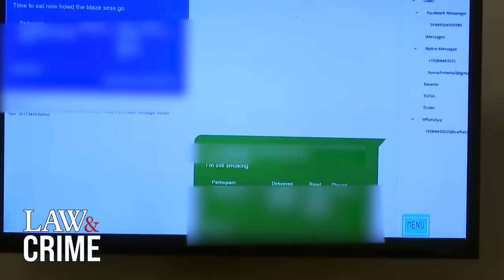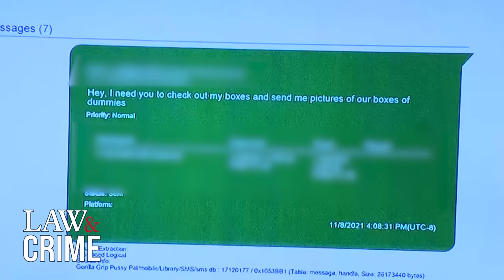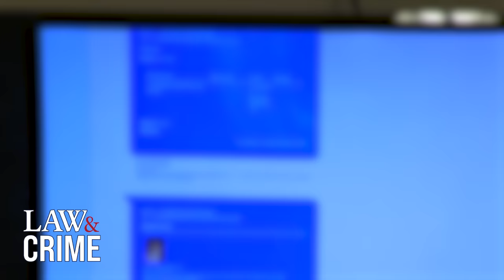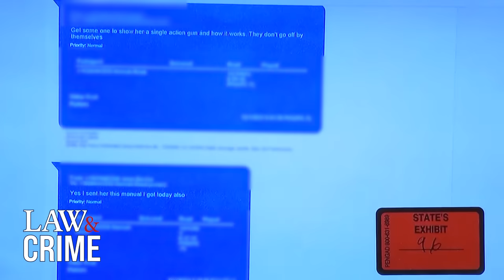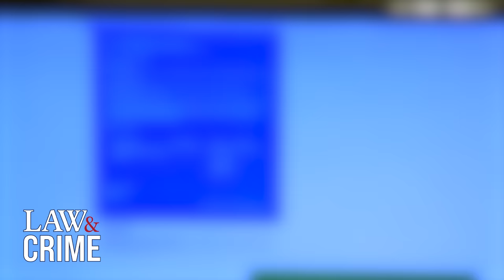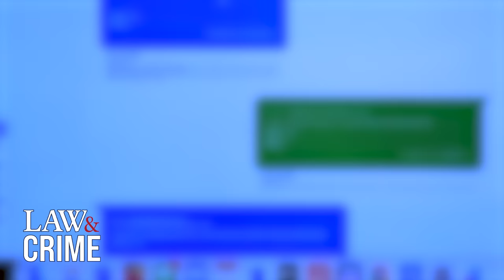‘Rust’ Armorer’s Private Text Messages After Horrific Shooting Revealed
The jury was presented with text message conversations between armorer Hannah Gutierrez and other production members. These messages spanned from before to after the gruesome shooting of cinematographer Halyna Hutchins. If convicted, Gutierrez could face up to 18 months in prison.